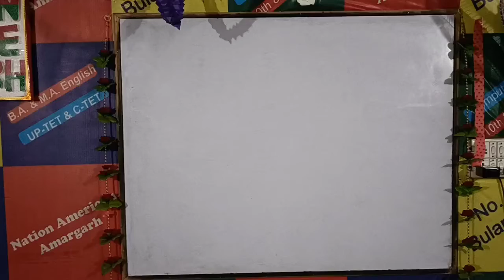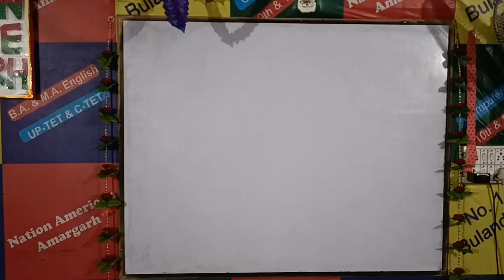Spoken English Class 57 By Jeet Sir | Podium Class | H21 Nation American Amargarh Bulandshahr